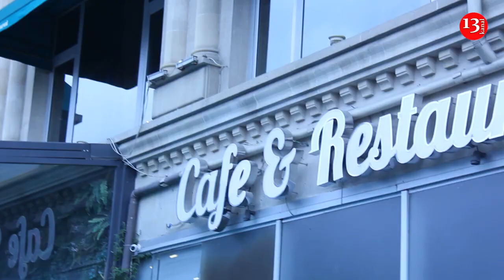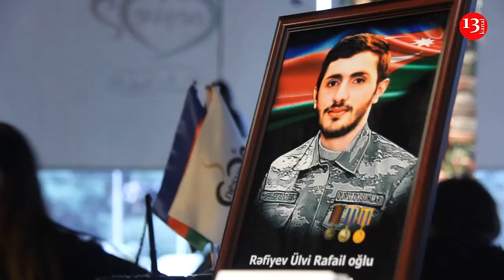ŞƏHİD AİLƏLƏRİ VƏ Qazilər üçün keçirilən TƏDBİRDƏN GÖRÜNTÜLƏR: Şəhid ANALARI XATİRƏLƏRİNİ BÖLÜŞDÜ